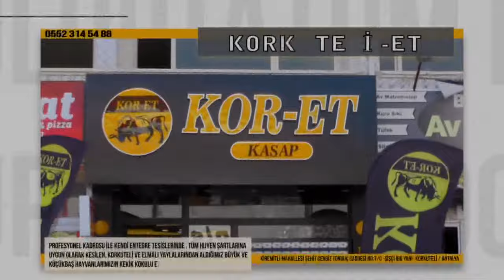GÜRBÜZ VE PEHLİVANLARI, BAŞKAN İŞLEK KARŞILADI